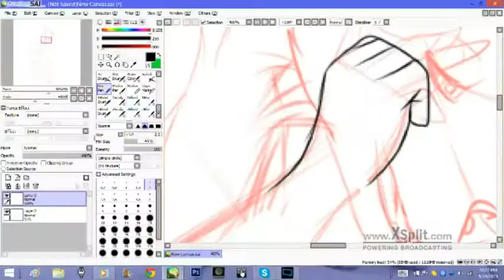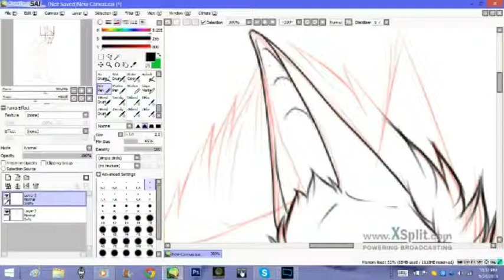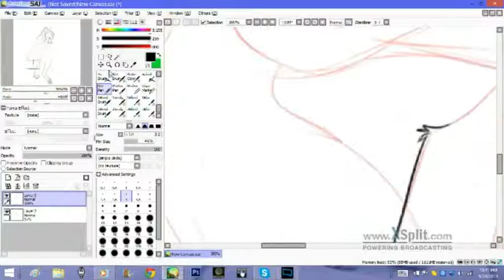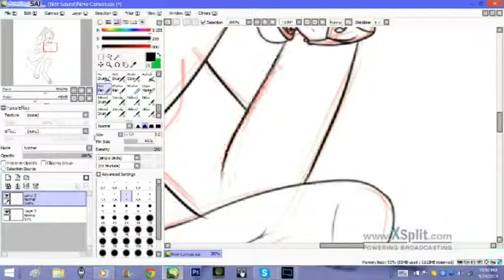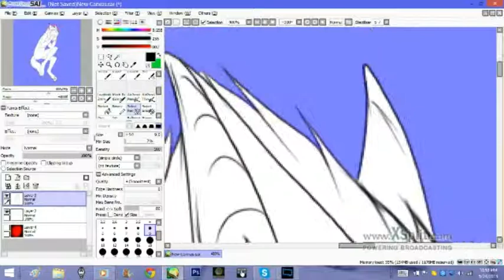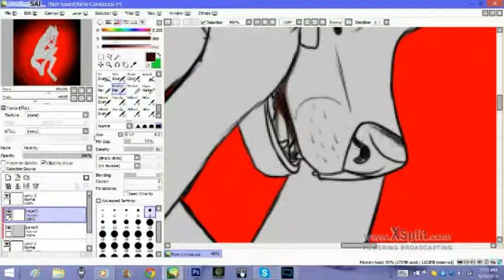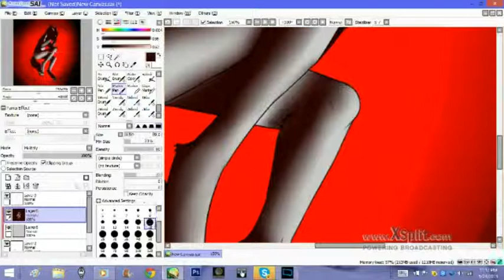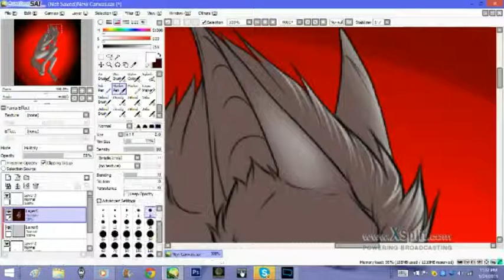Battle Of The Mind